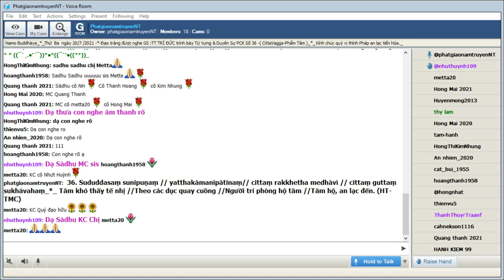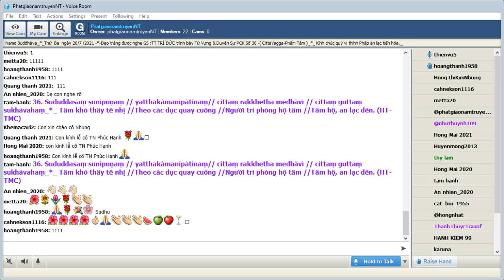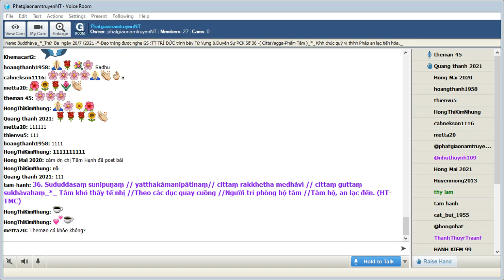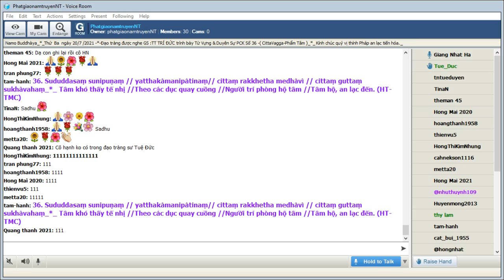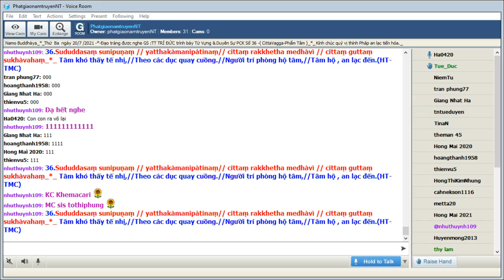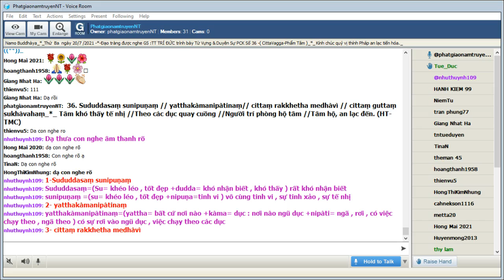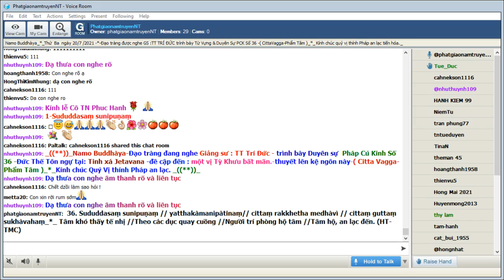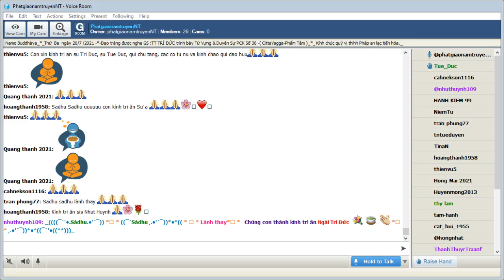20-07-2021_Room PhatgiaonamtruyenNT Thứ Ba. Ngài Trí Đức giảng Pháp Cú Kinh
PhatgiaonamtruyenNT Thứ Ba July 20-2021.Ngài Trí Đức giảng từ vựng,ý nghĩa & duyên sự Pháp Cú Kinh Số 036.--*--*-*--Đức Thế Tôn ngự tại: Tinh xá Jetavana -đề cập đến : một vị Tỳ Khưu bất mãn.-thuyết lên kệ ngôn này-( Citta Vagga-Phẩm Tâm )_*_
*036. Sududdasaṃ sunipuṇaṃ // yatthakàmanipàtinaṃ// cittaṃ rakkhetha medhàvì // cittaṃ guttaṃ sukhàvahaṃ_*_
*036. Tâm khó thấy tế nhị //Theo các dục quay cuồng //Người trí phòng hộ tâm //Tâm hộ, an lạc đến. (HT-TMC)
*036.Tâm ta tế nhị vô cùng//Dễ nào thấy biết , canh chừng làm sao?//Kiếm tìm dục lạc xôn xao//Tâm được phòng hộ xiết bao phước lành!(HT-Giới Đức)
*036. Tâm rất khó nhận biết vô cùng tinh vi , có sự lao vào nơi nào có ngũ dục,người sáng suốt hãy bảo vệ tâm. Tâm đã được phòng hộ là đem lại niềm an lạc
1-Sududdasaṃ sunipuṇaṃ
Sududdasaṃ=(Su= khéo léo , tốt đẹp +dudda= khó nhận biết , khó thấy ) rất khó nhận biết
sunipuṇaṃ =(su= khéo léo , tốt đẹp +nipuṇa=tinh vi ) vô cùng tinh vi , sự tinh xảo , sự tế nhị
2- yatthakàmanipàtinaṃ
yatthakàmanipàtinaṃ=(yattha= bất cứ nơi nào +kàma= dục : nơi nào ngũ dục +nipàti= ngã , rơi , có việc chạy theo , ngã theo ) có sự rơi vào ngũ dục , việc chạy theo các dục
3- cittaṃ rakkhetha medhàvì
cittaṃ =(citta) tâm
rakkhetha =(rakkheti ) các ngươi nên bảo vệ
 medhàvì = này những người trí = 3. Các người nên bảo vệ tâm
4- cittaṃ guttaṃ sukhàvahaṃ
cittaṃ =(citta) tâm
guttaṃ =đã được phòng hộ , đã được bảo vệ
 sukhàvahaṃ=(sukha= niềm an lạc , niềm hạnh phúc +àvaha= mang lại ) đem lại niềm an lạc